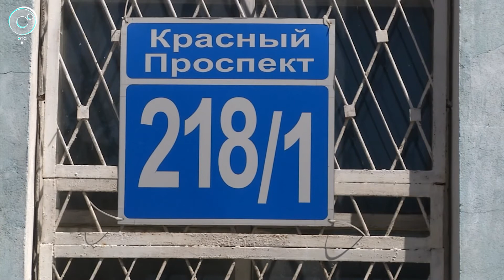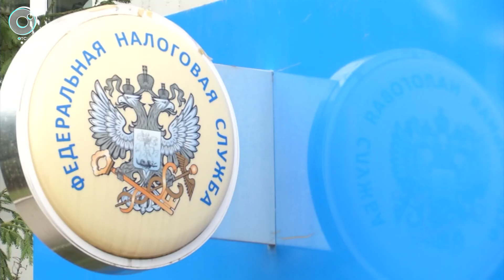История с незаконным выводом активов из компании "Трэвэлерс Кофе" получила продолжение